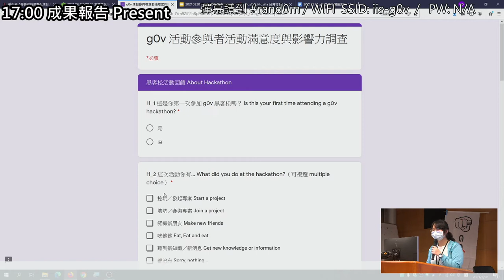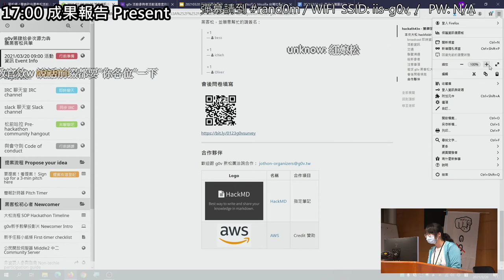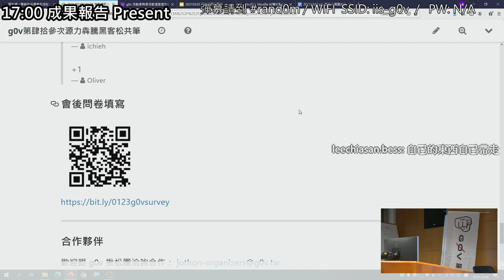g0v tw hackath43n — 成果報告 — 影響力問卷填寫 ／ ichieh — 源力犇騰黑客松